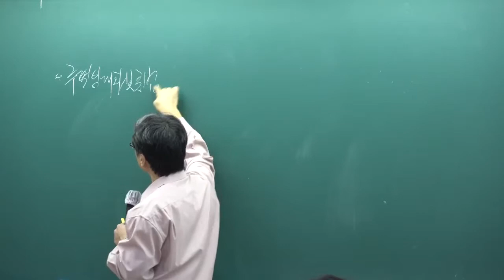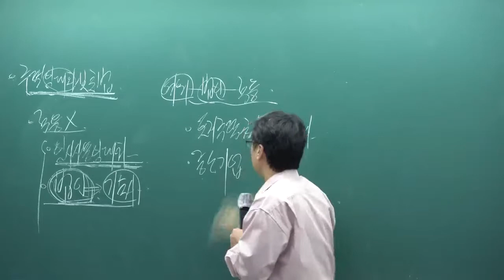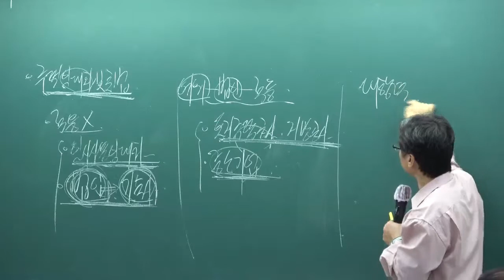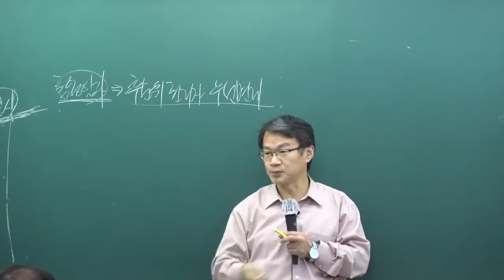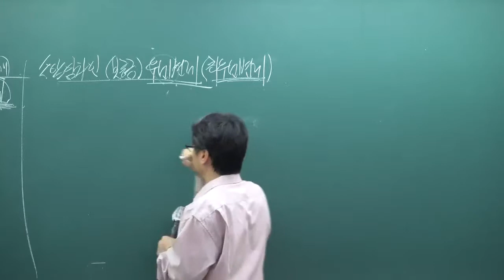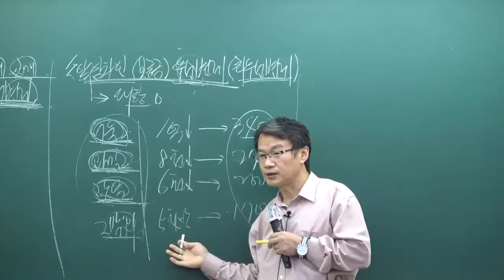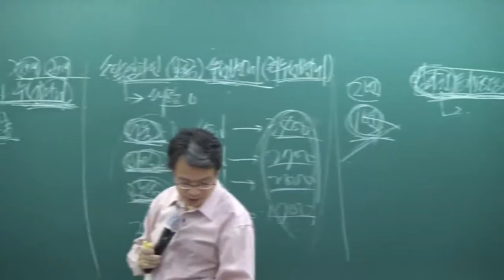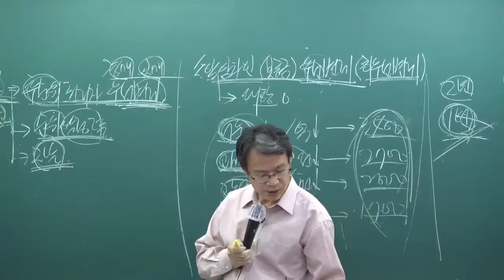[패스랩] 공인중개사 자격증 시험 무료 동영상 공인중개사법 [기초이론 장재원 18강 주택임대차보호법 (p.317~)]